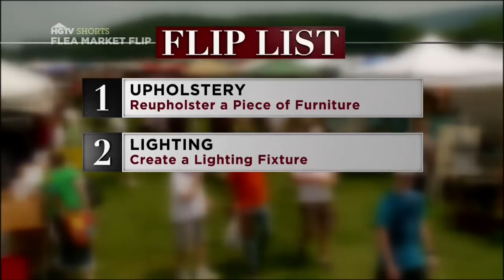Flip Teams Duel for Top Dollar | Flea Market Flip | HGTV Asia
for more home tips!

2 teams go against each other for the top dollar!
HGTV is a top-rated U.S. TV Network, now in Asia! Find ideas and inspiration to transform your home and life.